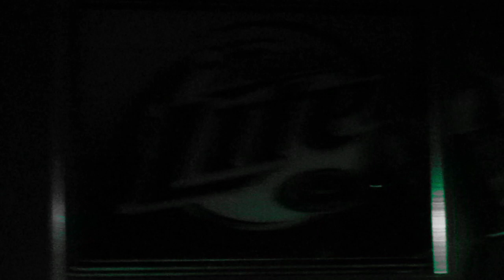Alberts Ride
One of My Favorite bands Alberts Ride playing at Keo's in Mount Pleasant Iowa.
Mind expanding energy transfers expressed by the creative force.
Biography
Alberts Ride started in the summer of 2008.
Description
All Original Cornfed Trippified Funky Ass Hard Hitting Rock and Roll

Members

Josh Ellenberg-Kirk Czyzewicz-Tristan Barker-Denny Richards-Adam Doscher-Jared Carkhuff

Hometown Mt. Pleasant Iowa

Influences

Our own creativity

Current Location

Mt.Pleasant Iowa

The Treats, PAC, Unfound Fear, The Desolate, The Jefferson County Green Band